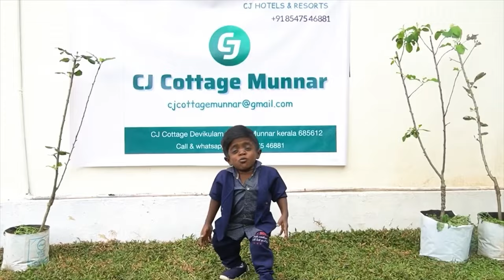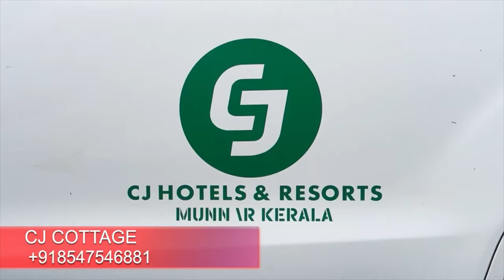munnar cottages for group stay in budget | munnar budget resorts cottage tamil- munnar cottage tamil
munnar resorts for family
munnar budget resorts cottage tamil
munnar cottages for group stay in budget | munnar cottages for family | BUDGET RESORT MUNNAR
Munnar budget hotel resorts tamil | munnar cottages for group stay in budget
Waterfall View Balcony Villa In Munnar | Pool Resort | Privacy Villa | Vlog#55
Munnar Budget Trip | Places to visit in Munnar!
₹3750 ரூபாய்க்கு தரமான ஃபேமிலி ADVENTURE PACKAGE | MUNNAR TOURISM PLACES IN TAMIL | MUNNAR BUDGET
MUNNAR BUDGET STAY FOR 2 DAYS | MUNNAR TRIP PLAN | 2850 rs 2 DAYS PRIVATE VILLA | ADVENTURE TRIP
₹3000 இருந்தால் போதும் மூணார் 2நாட்கள் சுற்றிப் பார்க்கலாம் | Munnar tourist places | MUNNAR BUDGET

munnar cottages for group stay in budget tamil,
munnar cottages for group stay in budget,
munnar cottages for group stay